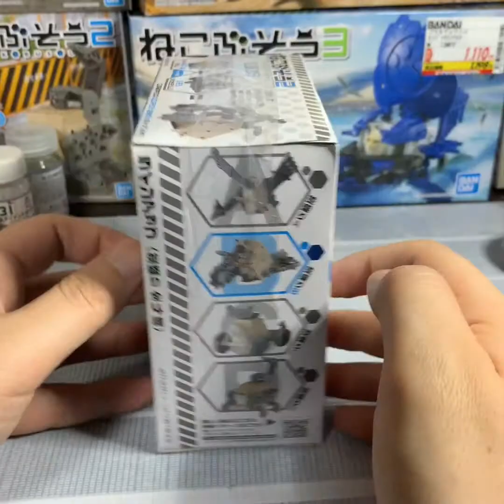ガイアノーツ エアブラシ 【ねこぶそう2 並盛りB 】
レッツニャスタマイズ！

シャム猫可愛いすぎるw

ほかのねこぶそう動画もみてね！